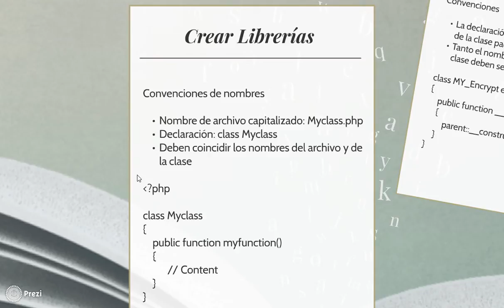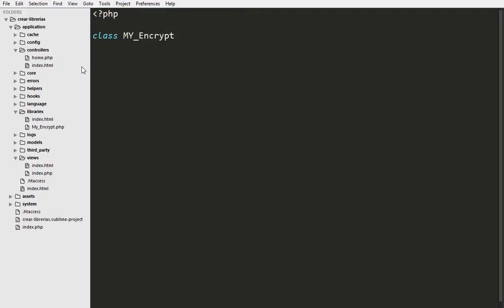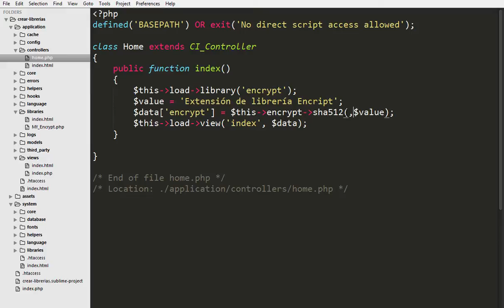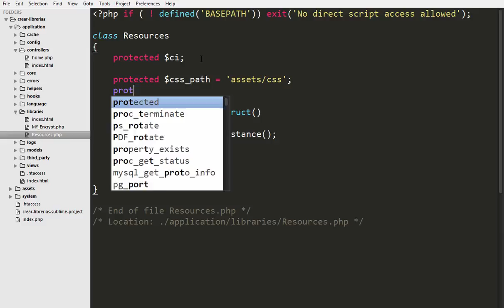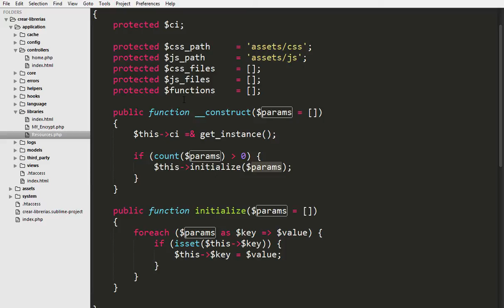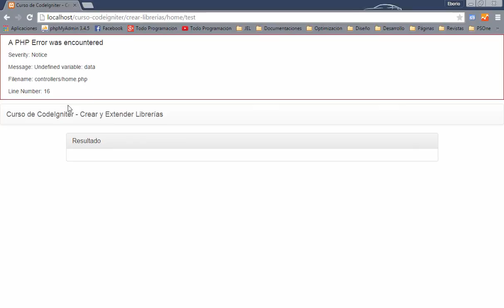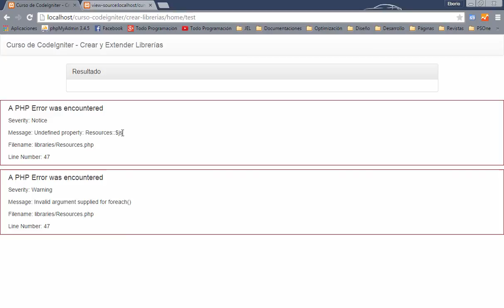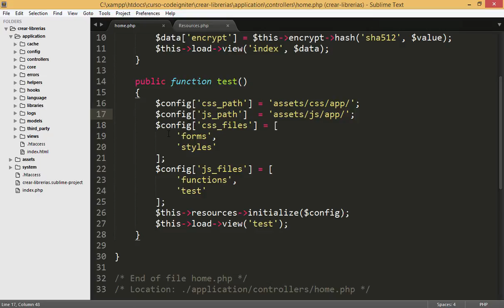37. Crear y Extender Librerías - Curso de CodeIgniter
En esta nueva entrega del curso de CodeIgniter veremos como crear nuestras propias librerías y como extender las nativas que posee el framework bien sea para agregarle alguna funcionalidad o mejorar alguno de sus métodos.

El framework también nos permite reemplazar por completo una librería con nuestra propia versión, pero es un procedimiento que no estaremos viendo en el video al tratarse de una tarea un tanto compleja y larga.